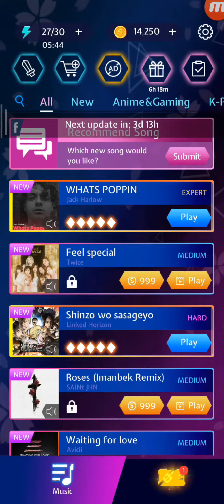Beat Blade - WHATS POPPIN - Difficult Level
Official Beat Blade Discord Server;